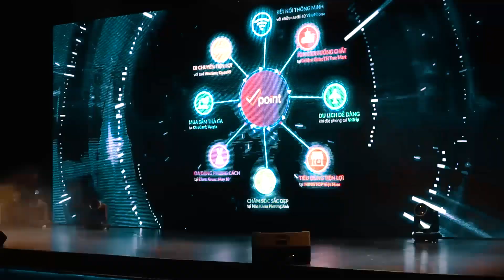Ảo thuật tương tác Led cho tập đoàn VNPT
Ảo thuật gia J là người tiên phong đem nghệ thuật ảo thuật đường phố phát triển mạnh mẽ tại Việt Nam. Anh tạo nên những cơn sốt với các video hướng dẫn ảo thuật và biểu diễn thường kỳ trên youtube cùng báo điện tử dantri. Những nỗ lực truyền cảm hứng của anh dành cho các bạn trẻ hiện nay đã khiến cho rất nhiều bạn có một cuộc sống tốt đẹp hơn.

Nổi bật trên S-Viet Nam, Thế giới ảo thuật, Magic Show, Cà phê sáng cuối tuần, Chai Thủy Tinh, 12 cá tính lên đường xuyên Việt … Ảo thuật gia J biết những gì mà các nhà sản xuất hàng đầu muốn và anh biết cách làm cách nào để chương trình trở nên thú vị nhất, hấp dẫn nhất, trực quan hết sức có thể.